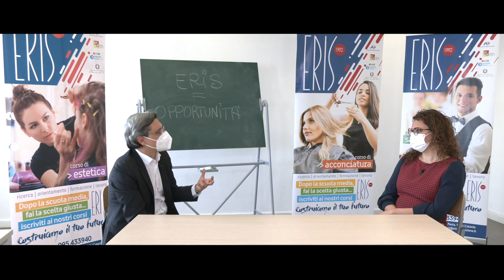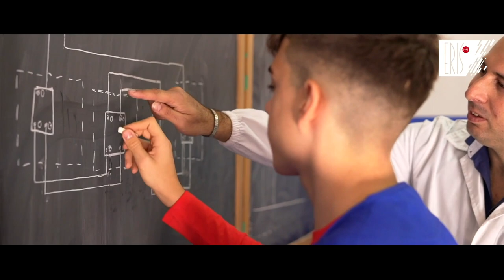Eris Scuola+Lavoro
🎥 Eris Formazione e Salvo La Rosa Di nuovo Insieme📽️ CUTUTTUUCORI❤️

👐🏽Ai microfoni di @SalvoLaRosaOfficial presso la nostra sede 🏫la dottoressa Carmen Scandurra 👩🏻‍🦱responsabile dell'Orientamento Eris📚

Scegli il meglio,
Scegli Eris